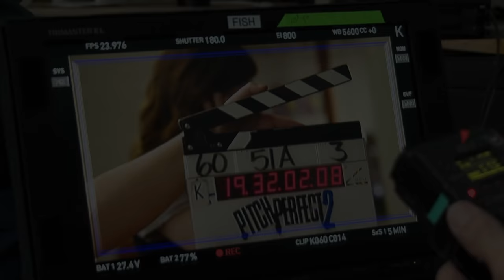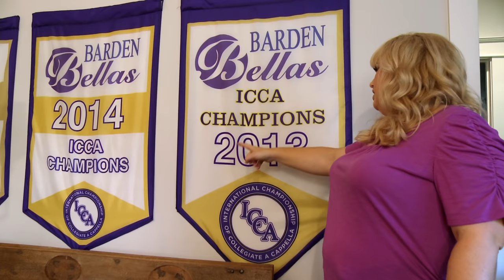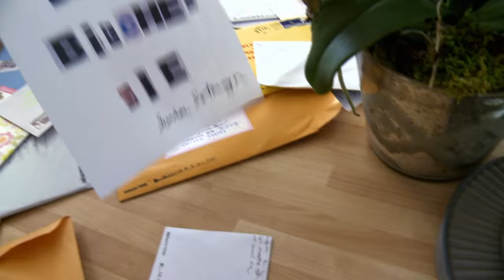Pitch Perfect 2 - The Barden Bellas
The Barden Bellas from the Pitch Perfect 2 Blu-Ray release.

All rights Universal Pictures, I do not claim any rights to these videos.